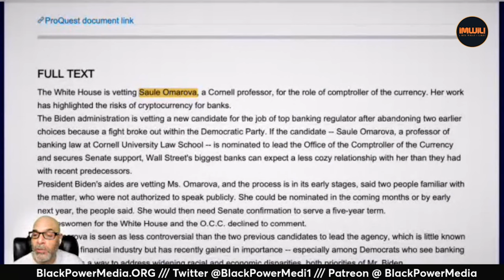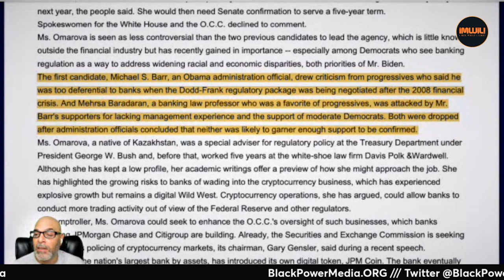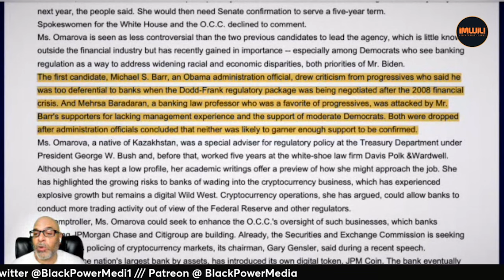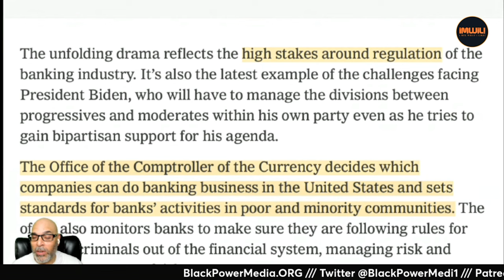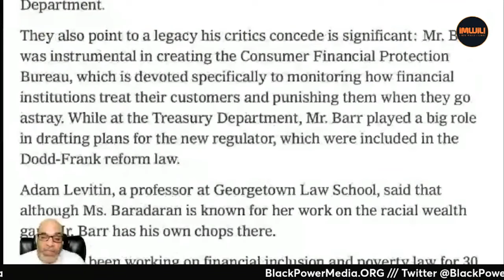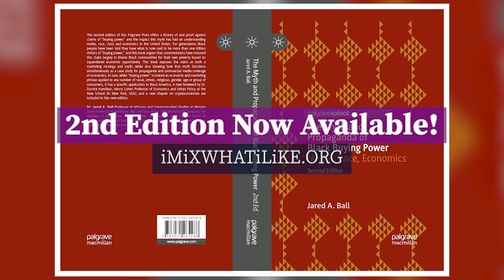Almost U.S. Comptroller Mehrsa Baradaran: "Jared Is Right!"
iMWiL! w Jared Ball